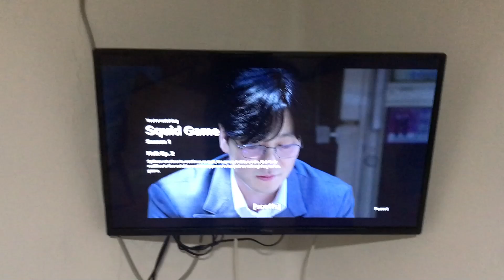Full Pre-Match Routine + Recovery Tips